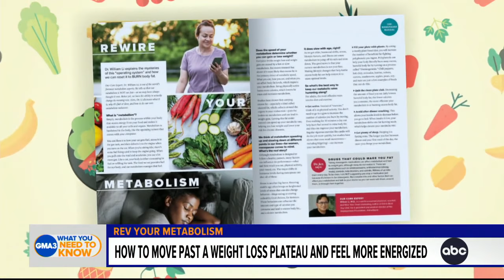How to move past a weight loss plateau and feel more energized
Dr. William Li, author of “Eat to Beat Your Diet” and ABC News chief medical correspondent Dr. Jen Ashton discuss how to reset metabolism and continue losing weight.